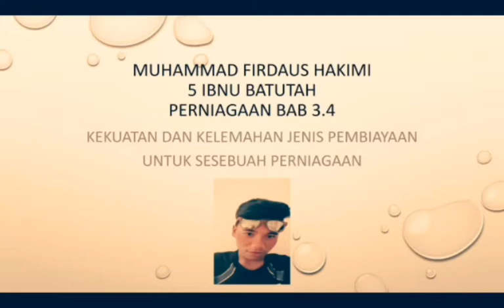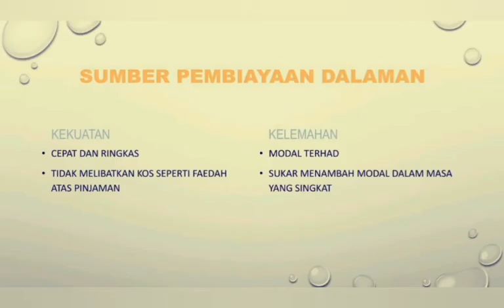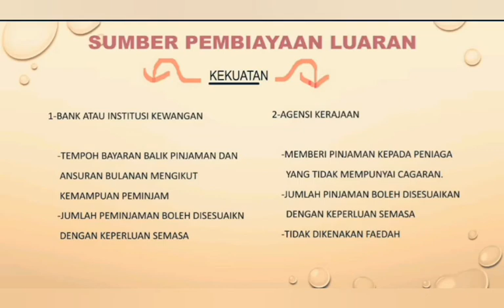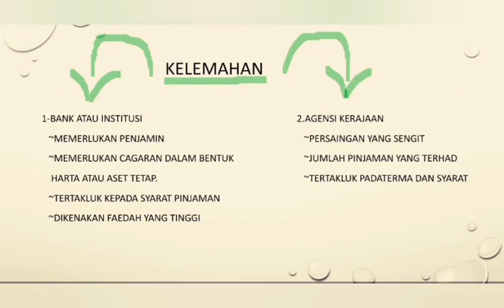PERNIAGAAN TING.5 SUMBER PEMBIAYAAN SUB 3.4 KEKUATAN DAN KELEMAHAN SUMBER PEMBIAYAAN - FIRDAUS 5B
Video ini dihasilkan oleh Guru Muda: Firdaus Hakimi Tingkatan 5 Ibnu Batuts dari SMA Shamsuddiniah, Tangkak. Penghasilan video ini ialah salah satu aktivti untuk Program 1Pelajar, 1 Subtopik yang dijalankan oleh guru mata pelajaran Perniagaan. Terima Kasih atas usaha untuk menghasilkan video ini dan menyampaikan ilmu kepada kawan-kawan, moga bermanfaat untuk semua. Syukran. Tekan Butang Like jika anda faham dengan tajuk yang di sampaikan. Jangan Lupa Subsribe ya!! Thank You.